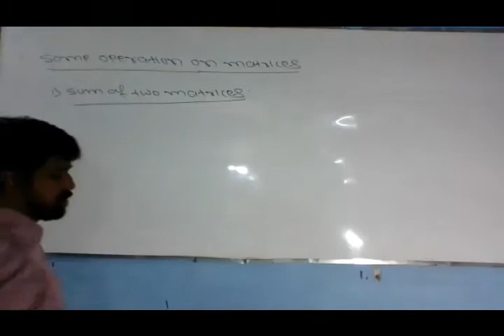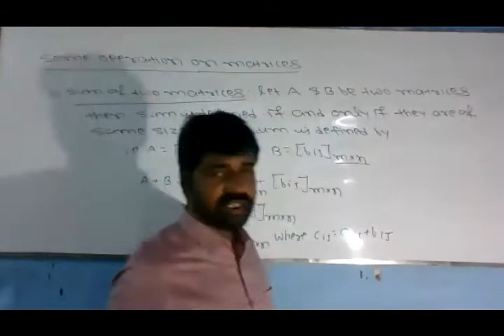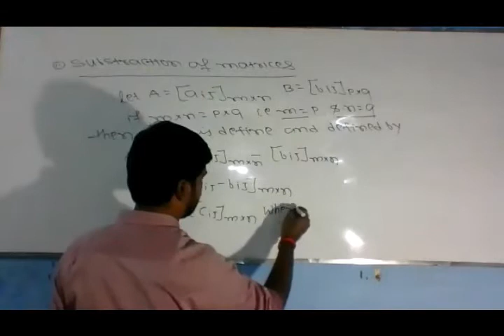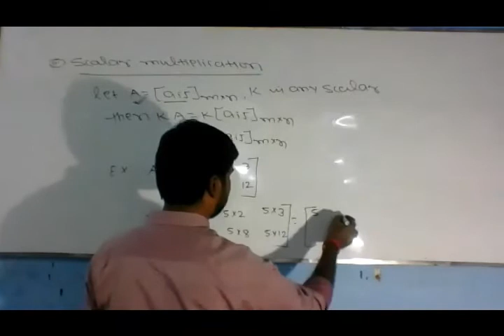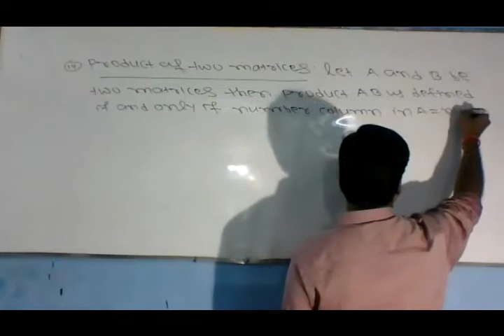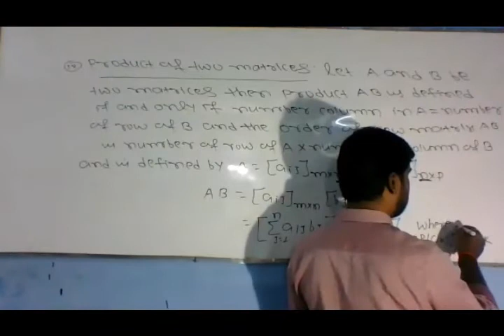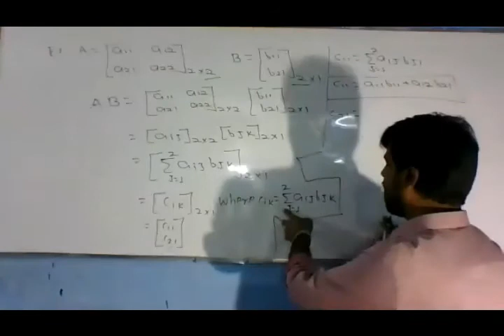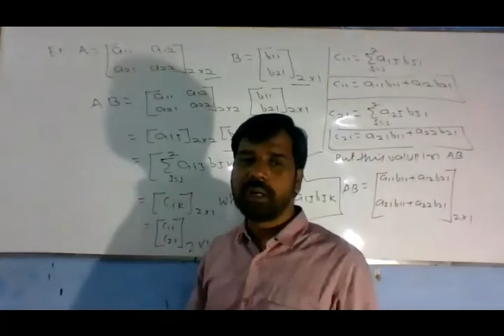OPERATION ON MATRICES